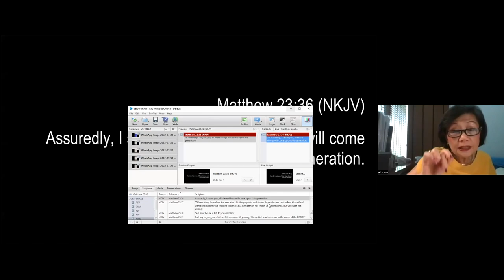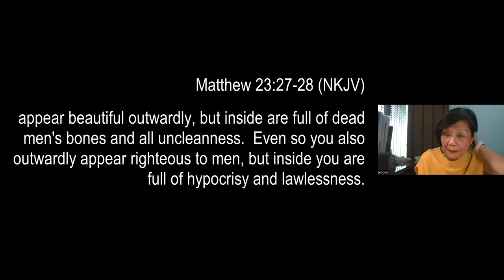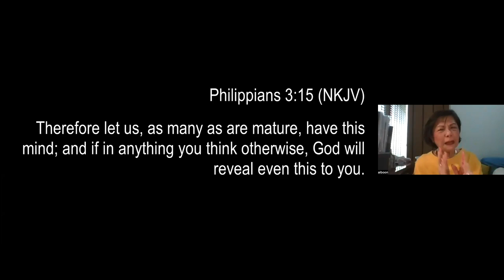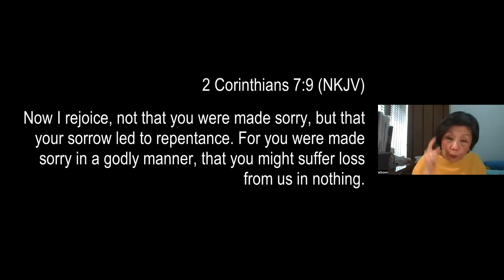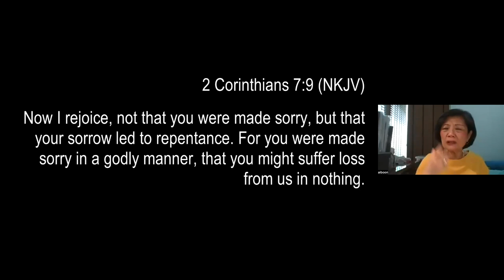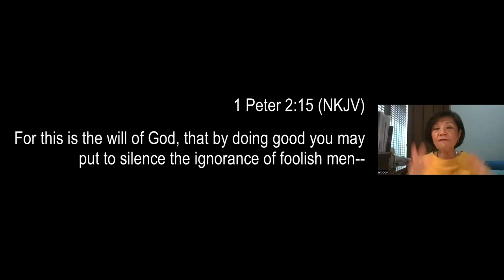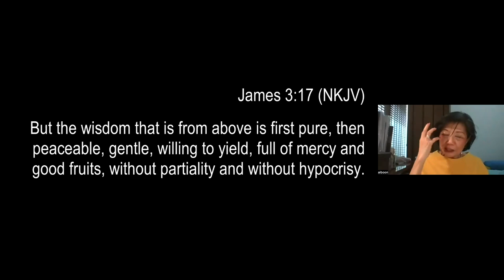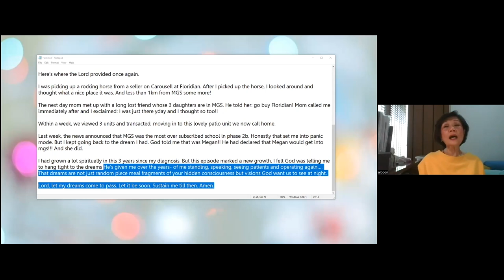Elder Ai Boon Inside Out Matthew 23 26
Once again we have Elder Ai Boon to share from her heart on what it takes to die to self and be cleansed by the Word of God inside out. You will not be disappointed when you watch the entire session.